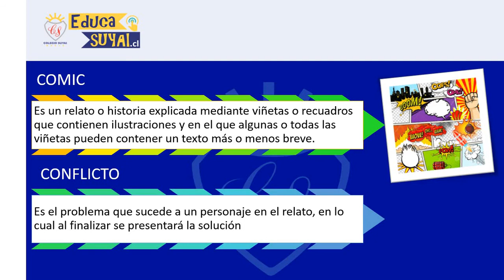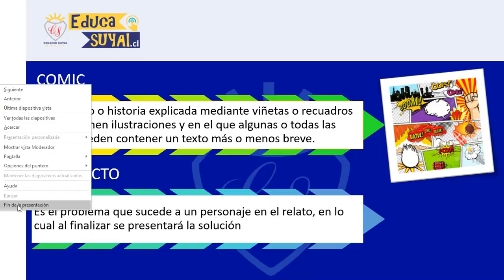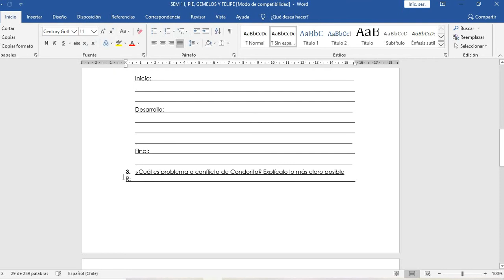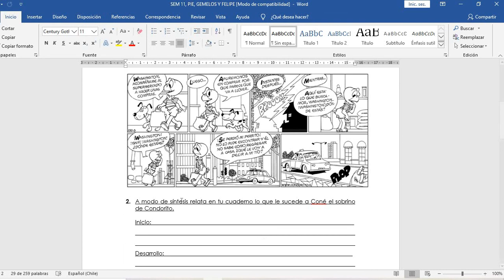7 BÁSICO SEMANA 11 - LENGUAJE PIE